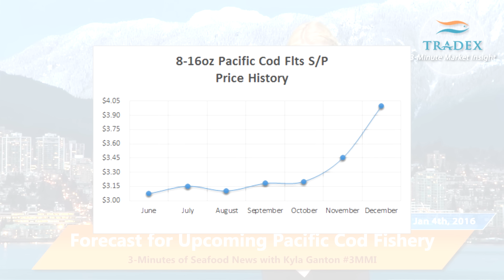Salt Cod Prices Skyrocket; Upcoming Pacific Cod Fishery to Pressure Large Fillet Offers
3-Minute Market Insight:
A national specialty, salt cod is typically sold dried salted, or frozen de-salted for retail use. Recently, China has begun to produce product that directly competes with the salted cod producers in Portugal. Norway’s proximity to the Atlantic gives production advantages and price breaks.

The 2015 “A” Season Pacific Cod season is set to open in the Gulf of Alaska. We have heard that grounds prices are already higher Year-to-Year, but no concrete accepted pricing has been set.